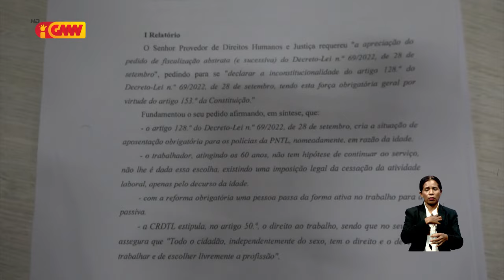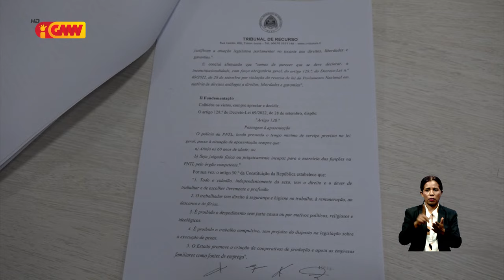TR konsidera desizaun hodi halo reforma obrigatória ba membru PNTL 158 la viola konstituisaun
Tribunal Rekursu konsidera desizaun hodi halo reforma obrigatória ba membru PNTL 158 la viola konstituisaun